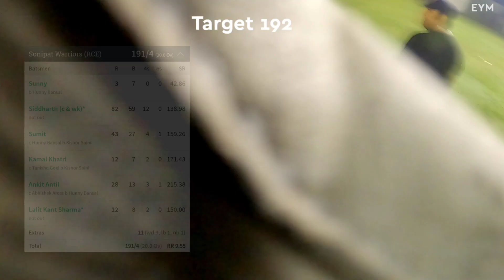High Scoring Cricket match highlights | Gopro helmet cam cricket batting | Power Hitting batting